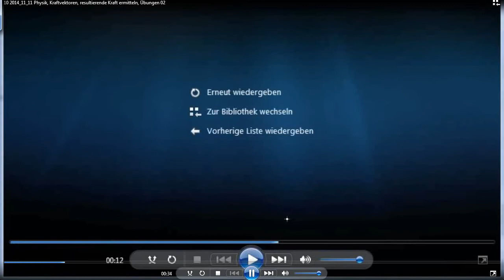Kraftvektoren, resultierende Kraft ermitteln, Versuch, Übungen 03, Physik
Bitte, helfen Sie uns Endlich wieder (Sapere aude!) Zu Anfang seht Ihr einen Versuch zu den Kraftvektoren. Dann folgen weitere Übungen zum Kräfteparallelogramm. Luxus: Die richtigen (Maß-)Einheiten werden automatisch mitgeliefert, wenn man nur sauber (hin-)schreibt.

10 2014_11_11 :zzzzz_intern Aufgaben